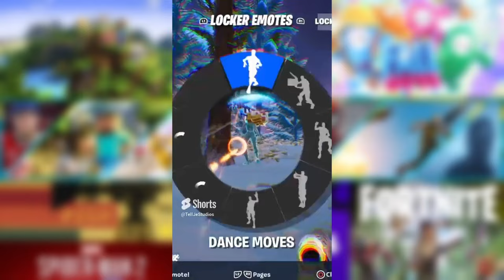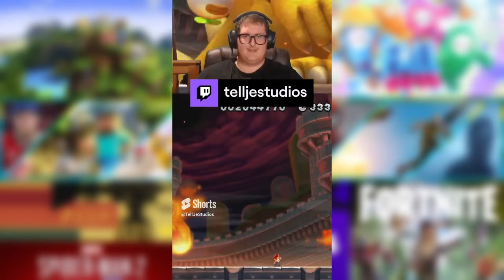Can I Beat SMW In Under An Hour? (1K Subs!)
I meant to do something else for 1,000 subscribers but unfortunately I wasn't able to do so. Anyways, for this milestone I will be trying to beat Super Mario World under 1 hour.